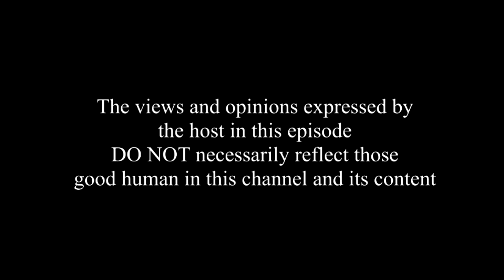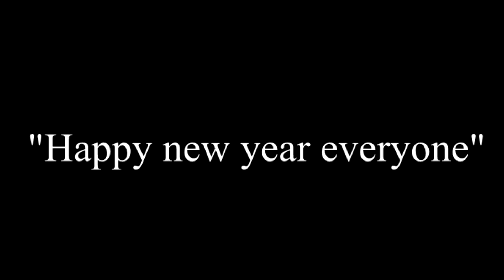MaBOTEng Usapan Ep 15 Early New year Celebration sa Transcentral Highway Cebu